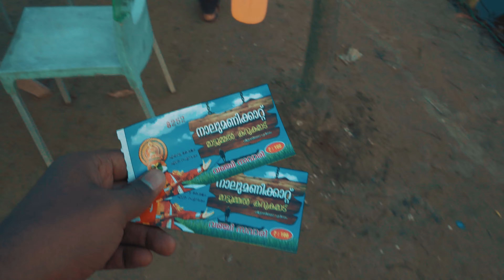Nalumanikattu chavakkad Kayaking Malayalam Travel Vlog Nalumanikattu Kayaking Water Sports Club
Hai friends, its my another malayalam travel vlog of nalumanikattu chavakkad. An amazing place in Chavakad ( thrissur ) for people who are interested in Kayaking. For those who aren’t familiar and accustomed to kayaking and willing to learn, the staff also facilitates for the learning of kayaking. At a very nominal charge you can kayak on your own or have boat rides etc. A good place to check out for enthusiasts and tourists alike. Sunset time is a really good time to be around.

The naalumanikattu ( nalumanikattu) situated at 30 km from thrissur town.

Here you can use normal boat, kottavanchi, family boat, kayaking, etc. there is club of kayaking for supporting river protection. Its a first kayaking club in thrissur started around one year before. Its one of a awesome kazhing spot as per my knowledge.